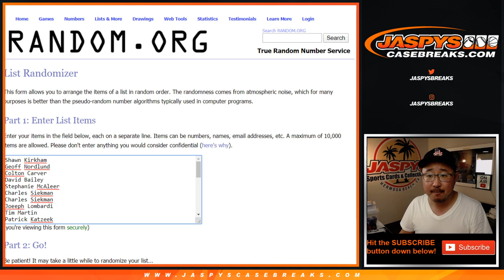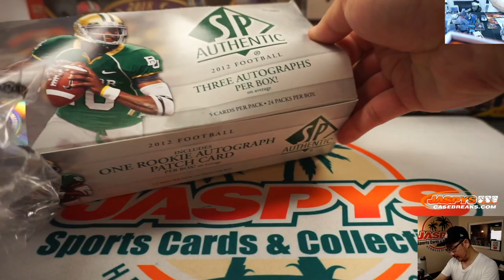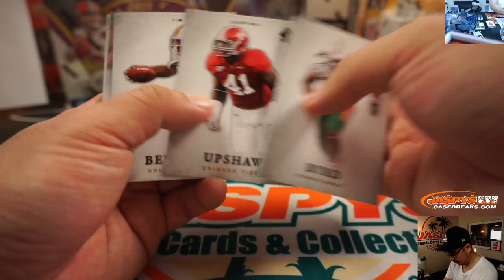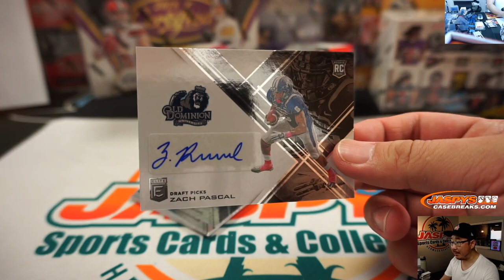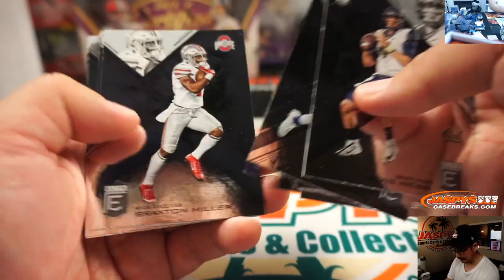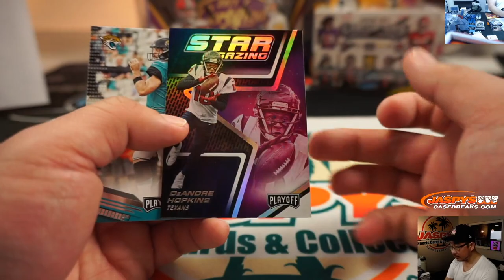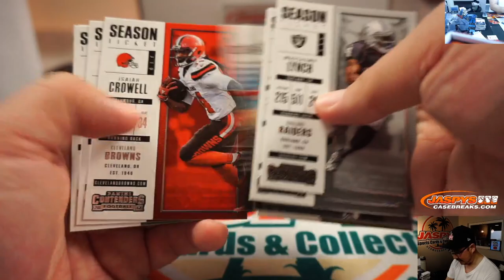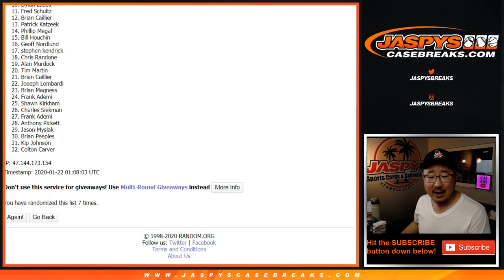Tu, 01.21.20 || JASPY'S 9-BOX GUNSLINGER FOOTBALL MIXER